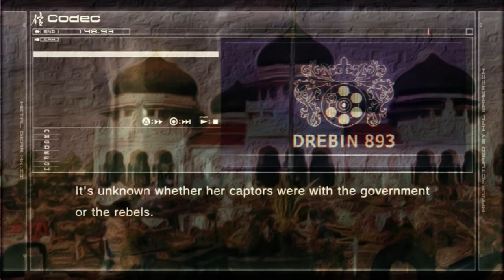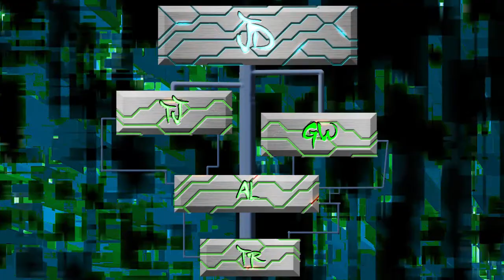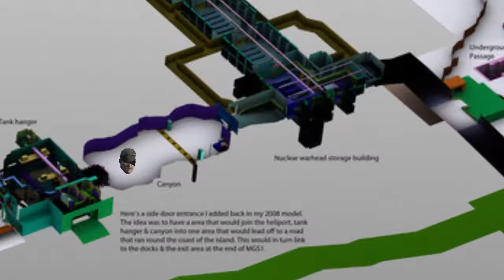Metal Gear Solid Lore Pt32: Guns Of The Patriots